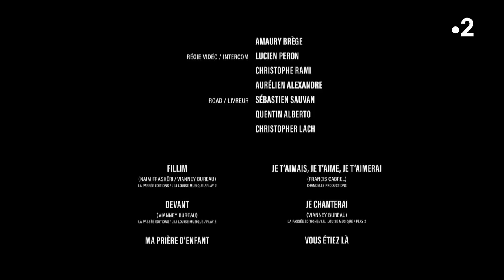Erza Muqoli - le concert privé au cinéma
Diffusé sur France 2 le vendredi 1 mai 2020 à 23h45 - Durée : 1 h 04

Erza Muqoli n'avait que 9 ans lorsqu'elle a bouleversé le public lors de sa participation à l'émission "La France a un incroyable talent". Avec les Kids United, elle a enchaîné les tournées et albums à succès. Après une année de travail intense en compagnie de Vianney, elle a choisi de dévoiler les chansons de son album "Je chanterai" d'une manière originale, lors d'un concert intimiste diffusé dans les salles de cinémas.

Liste des chansons :

0:0 : Introduction
8:33 : Filim
12:09 : Devant
16:07 : Ma prière d’enfant
20:09 : Pourquoi certains gagnent
23:28 : C’est quoi ça
28:30 : Margaux
33:04 : Je t’aimais je t’aime et je t’aimerai
38:11 : Je chanterai
42:24 : Vous étiez là
50:45 : Dommage
56:23 : Tant qu’on est là
1:01:46 : Fin